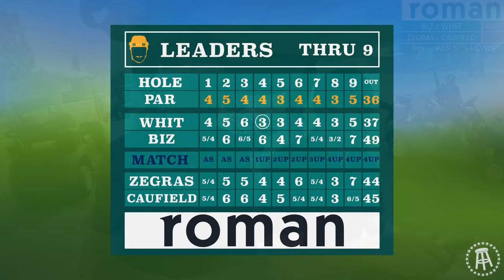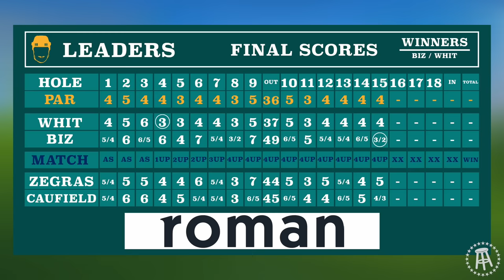Cole Caufield + Trevor Zegras VS Ryan Whitney + Paul Bissonnette - Sandbagger Invitational X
Cole Caufield and Trevor Zegras were the latest victims welcomed into the Sandbagger terror dome. Presented by Roman.